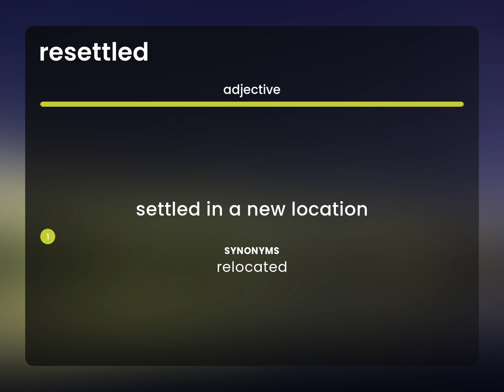Resettled — RESETTLED meaning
RESETTLED in the dictionary

Susan Miller (2023, May 27.) What is Resettled?